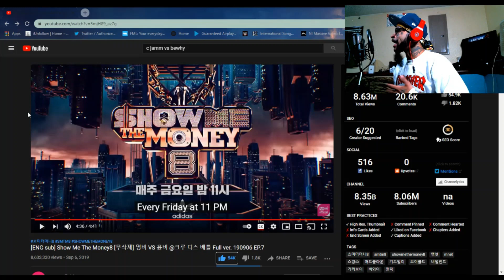[ENG sub] Show Me The Money8 [무삭제] 영비 VS 윤비 @크루 디스 배틀 REACTION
You're now watching [ENG sub] Show Me The Money8 [무삭제] 영비 VS 윤비 @크루 디스 배틀 REACTION

To check out [ENG sub] Show Me The Money8 [무삭제] 영비 VS 윤비 @크루 디스 배틀 Full ver.

Did you enjoy the battle?

And remember.